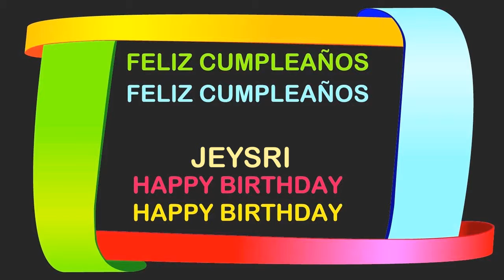Jeysri Birthday Postcards & Postales